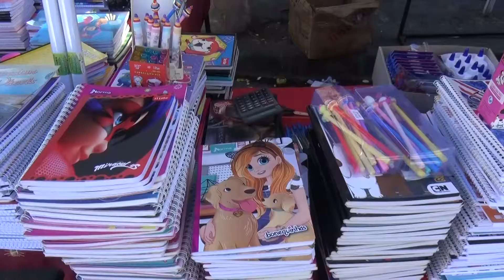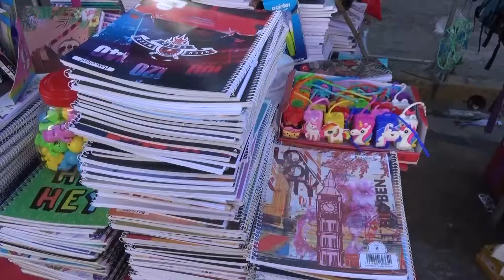NOTICIA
NOTICIA: Vendedores de útiles escolares ofrecen sus productos en la ciudad de San Vicente.-